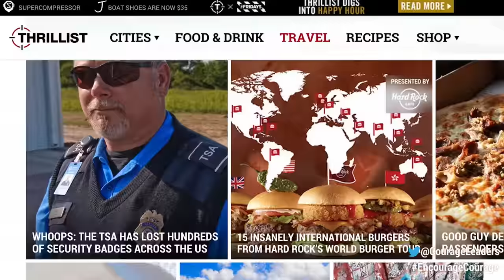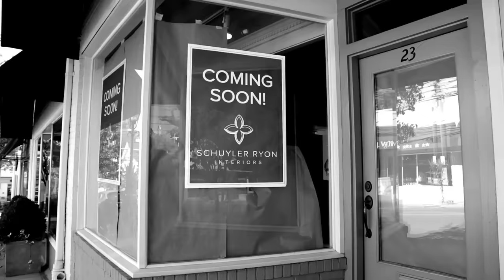Thrillist's Ben Lerer talks work, family and finding the courage to evolve | Courageous Leaders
How Thrillist Co-founder, Ben Lerer is mastering the art of evolution and why after a decade, he's still having fun.

Courageous Leaders with Hartley Sawyer is an original docuseries featuring interviews with entrepreneurial risk takers who've made the leap and made it happen. Presented by Hiscox Business Insurance.